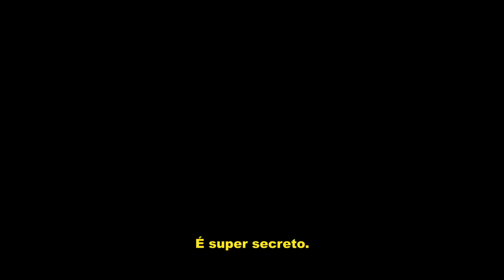Homens de Coragem - Trailer legendado [HD]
Título Original:  USS Indianapolis
Título em Português: Homens de Coragem
Gênero: Guerra, Drama, Ação
País:  Estados Unidos
Duração:  110 minutos
Ano: 2016
Direção:  Mario Van Peebles
Elenco: Nicolas Cage, Cody Walker, Tom Sizemore
Sinopse: A verdadeira história da equipe USS Indianapolis, que está presa no mar das Filipinas por cinco dias após entregar as armas atômicas que ajudaram no fim da Segunda Guerra Mundial. Enquanto esperam o resgate, eles passam fome, sede e ataques de tubarão.
Lançamento em: DVD e Blu-ray